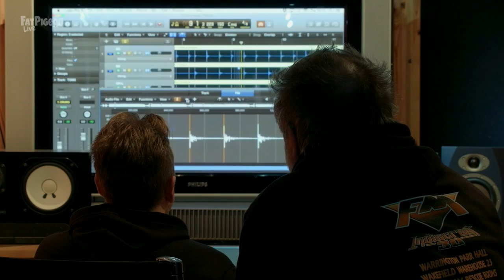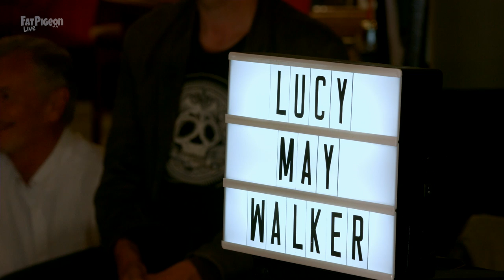Lucy May Walker & Spence Cater - FatPigeonLive Session [LIVE]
Live music from FatPigeonLive featuring London based singer/songwriter Lucy May Walker & Spence Cater. Filmed live at the Shakespeare in Nantwich.

Heidi & Hoc talk music and gigging with our guests and introduce this week's Sleeve Note film featuring rock band FM.

FatPigeonLive is an independent platform for live orignal music.